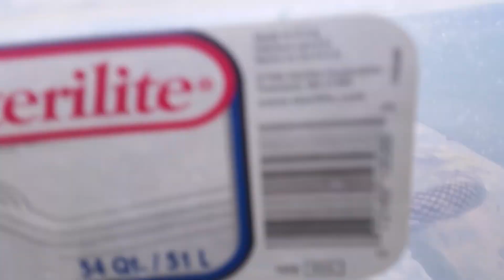Brooks Kingsnake Aqua Feeding Tub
Our setup for aqua feeding our Brooks Kingsnake.